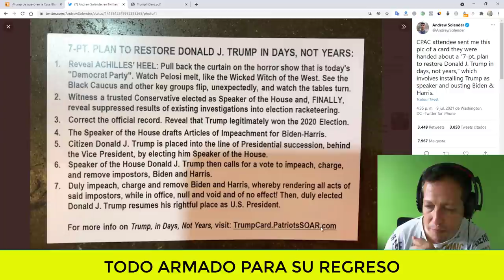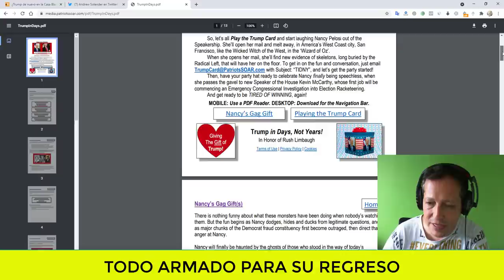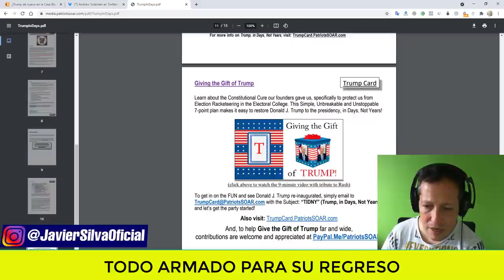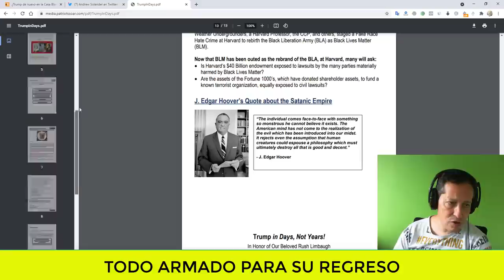NOTICIAS DE ESTADOS UNIDOS Donald Trum En La casa Blanca En pocos dias